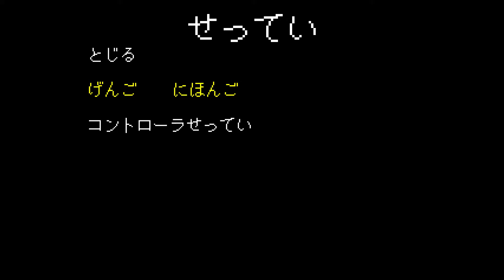I play Undertale for the first time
I played Undertale for the first time sometime in 2019 and recorded my first playthrough(s) of the game to archive my reactions for a friend. I've decided I'll go through these old files and edit them down into a let's play-style series and upload them to YouTube in my free time. I hope you enjoy some old videos of mine!